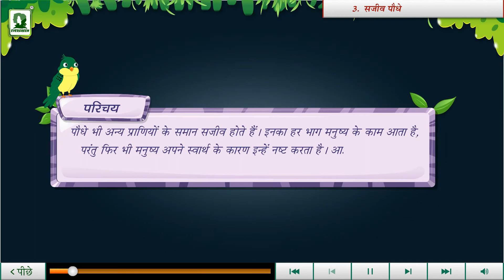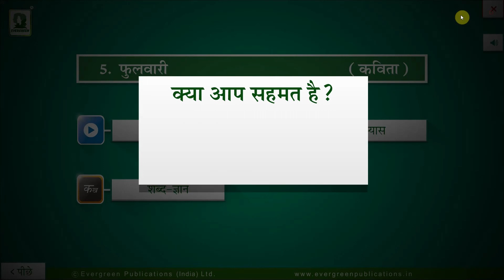Evergreen Publications Candid Saras Bharti Class 3 - Multimedia Demo